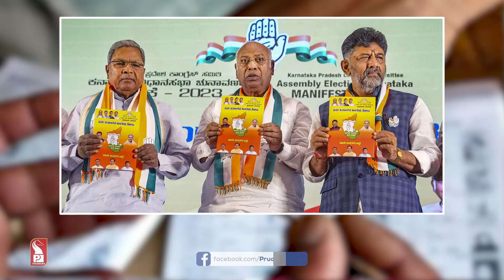MHADEI ON K'TAKA POLL AGENDA: CONG 'STEPS' AHEAD